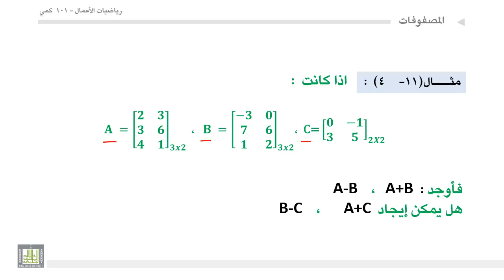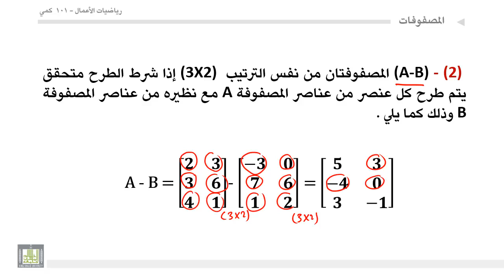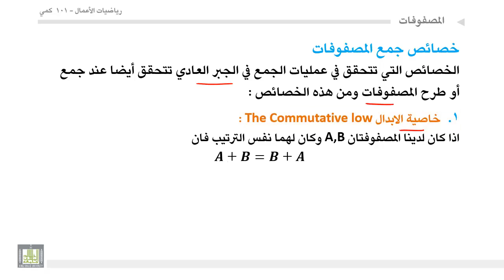مبادئ رياضيات الأعمال - الوحدة 4 : جمع وطرح المصفوفات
جمع وطرح المصفوفات